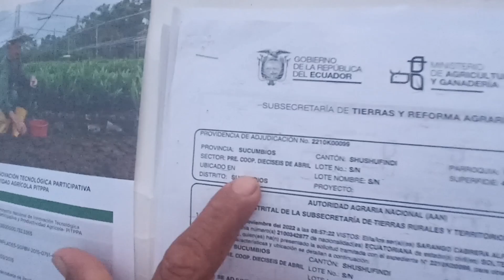rescate de abejas burneas nativas de la Amazonía norte de Ecuador